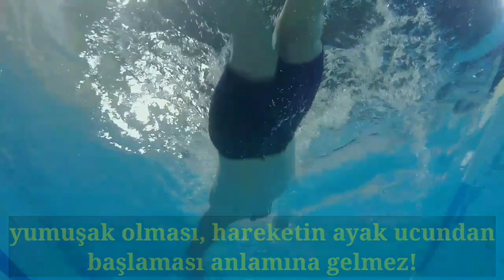Serbest stil yüzmesinde 6lı,2li,4lü bacak vuruşları nelerdir,hangi maksatla ve nasıl öğrenilir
Videoda gösterdiğim bacak vuruş ritim teknikleri, 2 kol(kulaç) 1 nefes tekniğine göre yapılır. Şayet 3 kol 1 nefes tekniği kullanılırsa, değişen nefes ritmi yüzünden bacak vuruş ritimleri, 2 kol 1 nefesteki haliyle yapılamayacaktır.
   Videoda örnek verdiğim rekortmen yüzücü Katie Ledecky'ye dikkat edin. 2li bacak vuruşunu yaparken ilkini kuvvetli, ikincisini ise oldukça zayıf yapmasına rağmen rekor kırabilmiştir.  Bunu da üstün kol çekiş tekniği ve kuvveti ile gerçekleştirmiştir. 2016 Rio Olimpiyatları 800m bayanlar serbest stil yüzme finalini seyrederek bahsettiğim hususu kontrol edebilirsiniz.